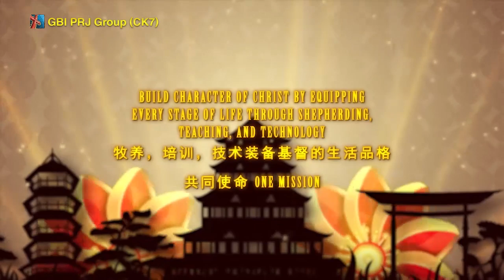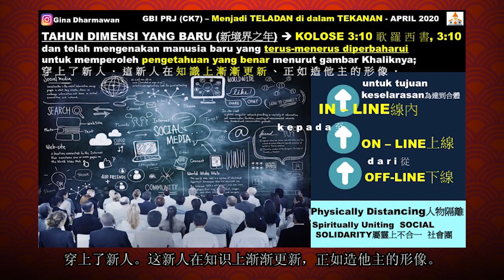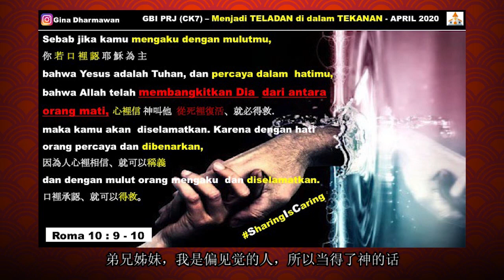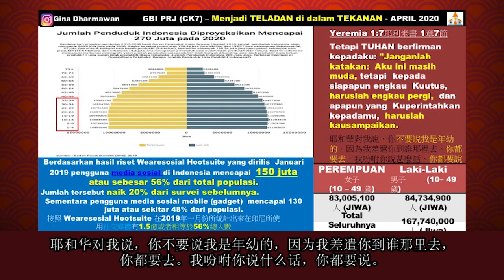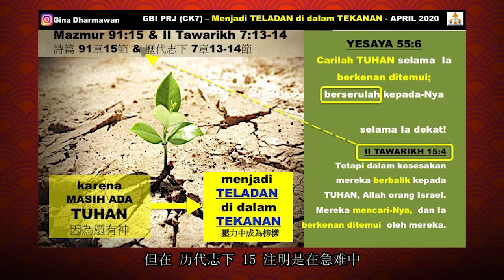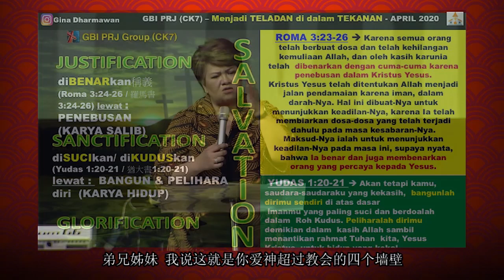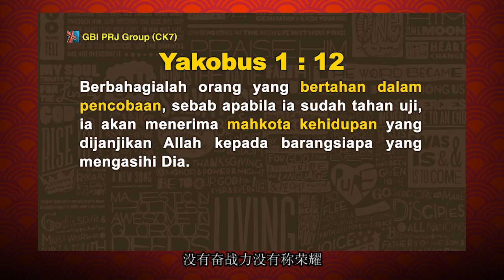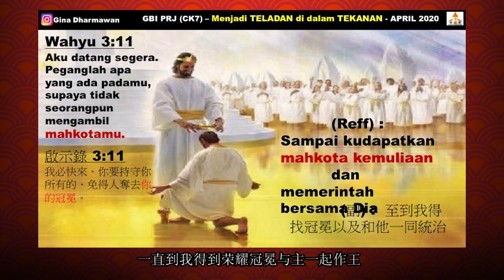Online Mandarin Service - 10 Mei 2020